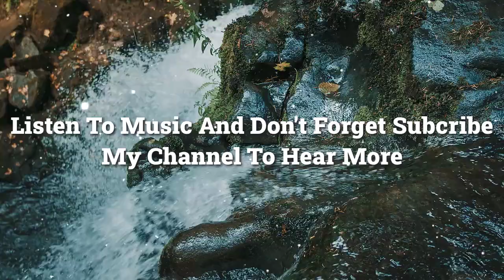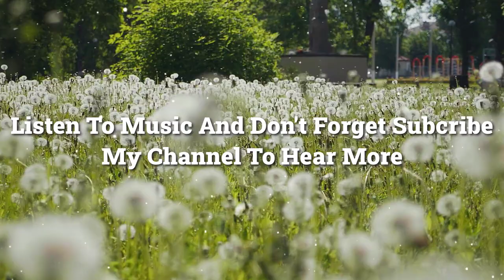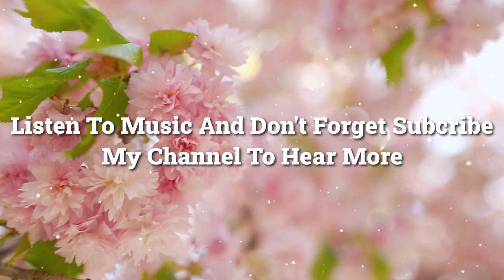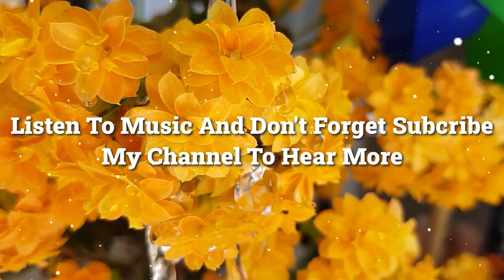Relax And Nourish The Soul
All image content in the video was designed by me using AI tools and licensed at storyblocks.com